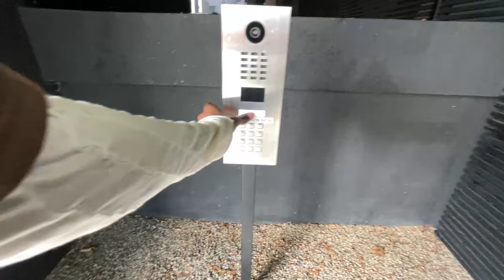Behind the Scenes: My First Fashion Show Experience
Fashion Week is here so I figured I give you some fashion show related content. Also took a little trip to the thrift store as well as putting you on to some lowkey stores here in LA!